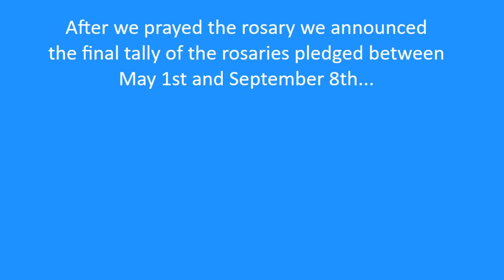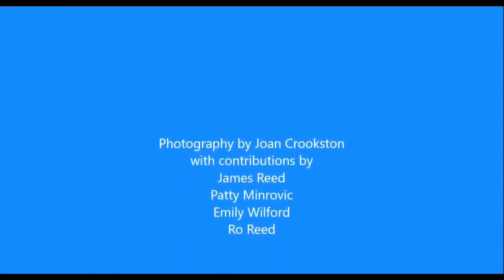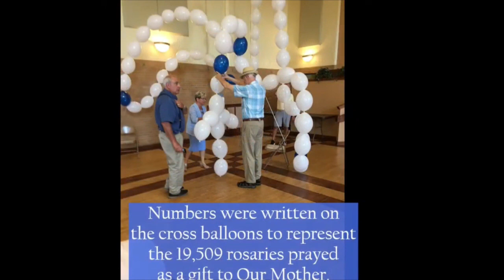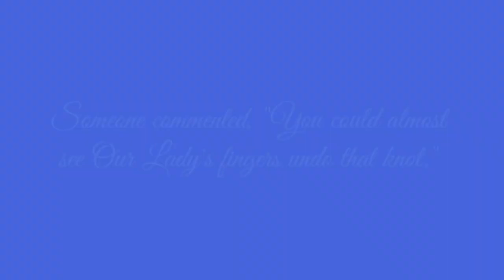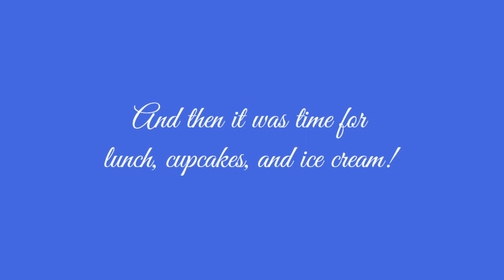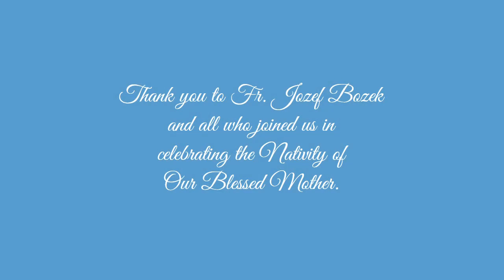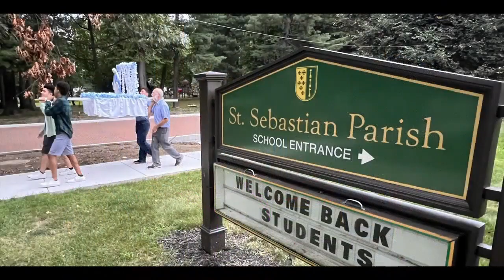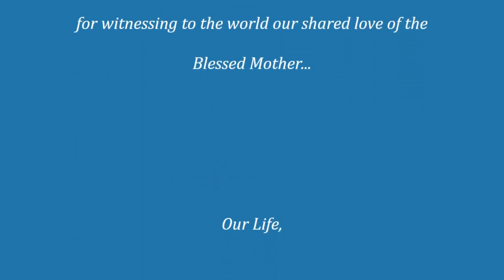Our Mother Mary's Birthday Parties 2020-2023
A compilation video in anticipation of our 5th Annual party to be held on September 15th, 2024 at St. Sebastian Parish in West Akron.